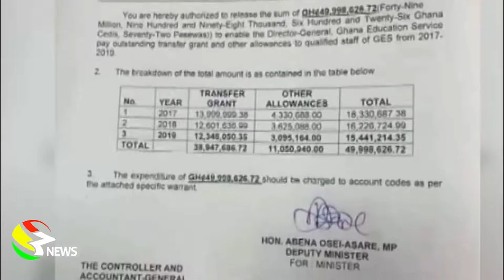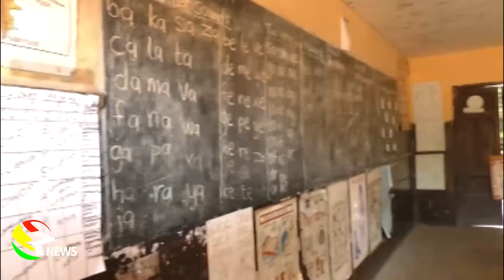Ministry of Finance directs CAG to release about GHC 50m to settle salary arrears of teachers